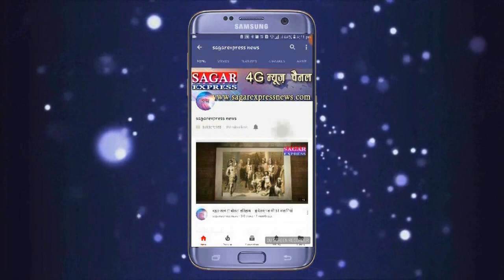रहली-- सीईओ द्वारा बाबा साहेब अम्बेडकर की फोटो हटाने पर समुदाय के लोगो ने दिया ज्ञापन